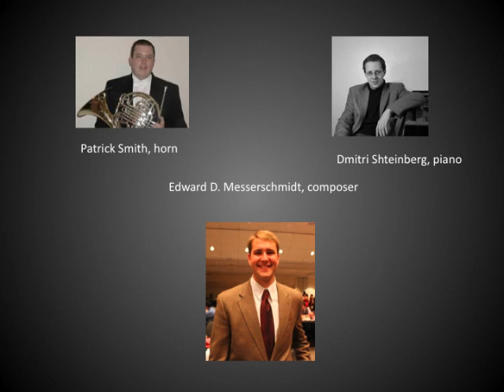Fantasia.mov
This is a live recording of the world premiere of a short recital piece I wrote, Fantasia for Horn and Piano.  Two professors from Virginia Commonwealth University, Patrick Smith and Dmitri Shteinberg, did a fantastic job performing it.